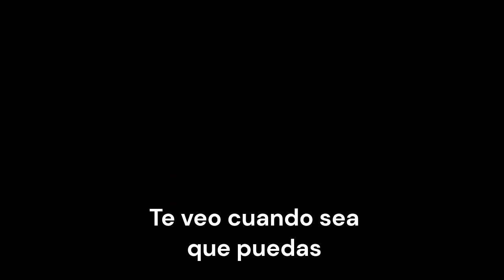La llamada de Stu y otros recortitos videos- Sub español My Dear Hatchet Man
HEY! AQUI el video subtitulado ah, bueno DESAPAREZCO ;P xd ssjsjsj